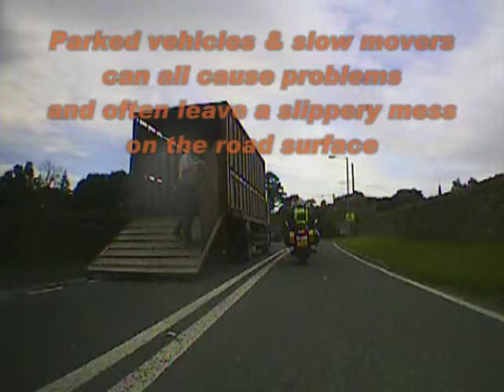Interactive Maps - Farm Traffic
Interactive Maps on the bikewise.org.uk website.